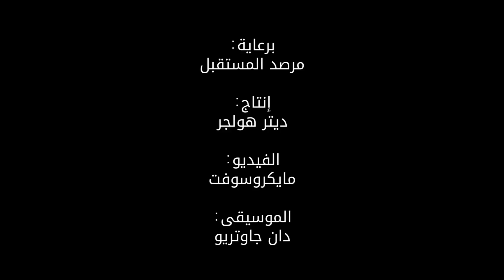الواقع المعزز: تصميم غرف العمليات الجراحية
تتيح تقنية الواقع المعزز إمكانية تصميم غرف العمليات الجراحية في المستقبل، ما يسهم في توفير الوقت واختصار الحاجة إلى معدات كثيرة.